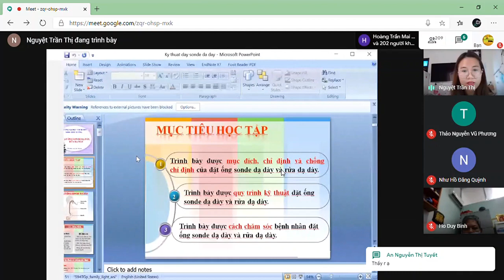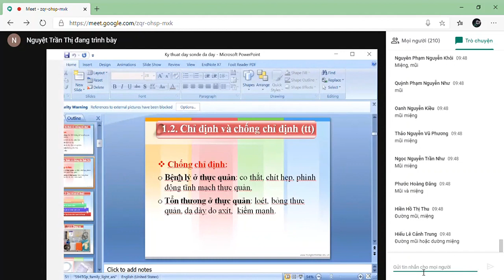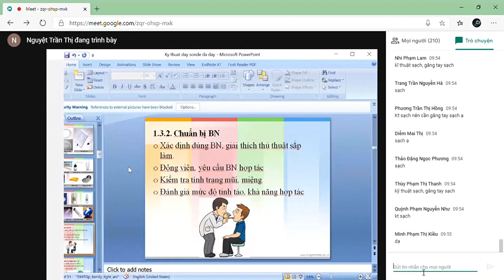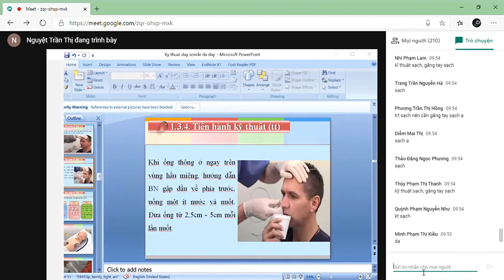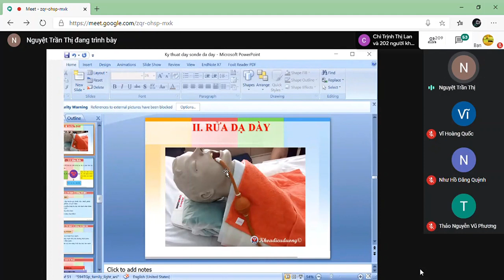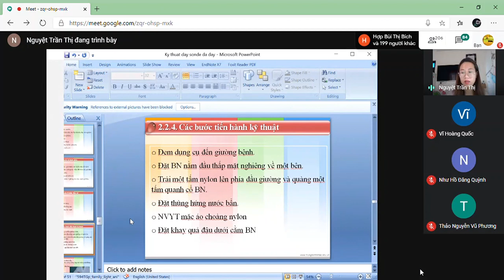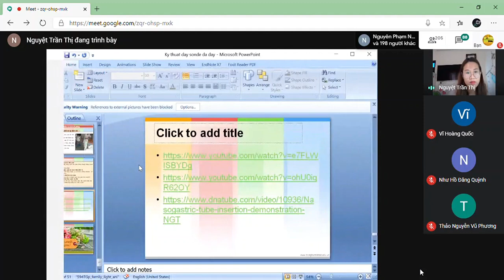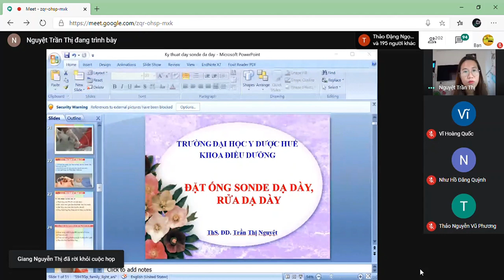ĐẶT SONDE DẠ DÀY, SÚC RỬA DẠ DÀY